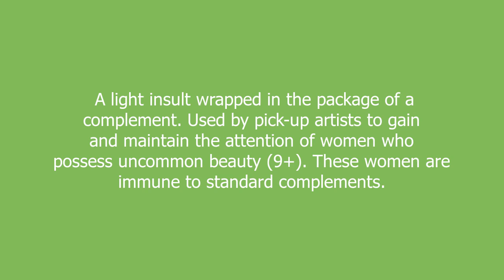neg meaning and pronunciation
A light insult wrapped in the package of a complement. Used by pick-up artists to gain and maintain the attention of women who possess uncommon beauty (9+). These women are immune to standard complements.

neg definition by Urban Dictionary